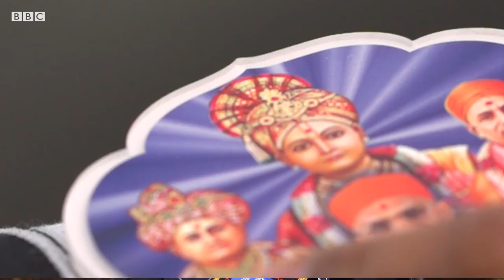What our Hindu guru taught us about bagpipes - BBC Stories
For Darshil, playing the bagpipes is the perfect way to honour the teachings of his Hindu guru. He leads the pipe band through the streets of North-West England to showcase this unusual blend of Scottish and Hindu culture.
This film is part of My Faith, My Way – a BBC World Service Series about young Brits expressing their faith in ways you won’t expect.

We are BBC Stories, a group of journalists making films, long and short, with the younger audience (18-24) in mind. The idea is to tackle issues which concern and impact this group of people. So think about anything from race and identity to mental health, money and much more.